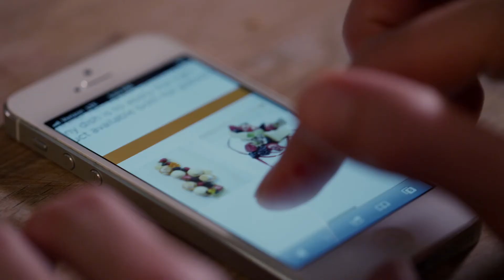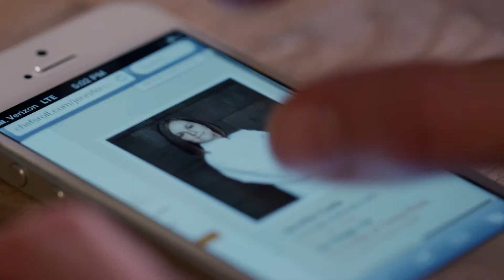An introduction to Chef's Roll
Chef's Roll is a global culinary community of professional chefs (culinary student to Michelin-starred), food authors, broadcasters, photographers and other industry professionals. We provide our members with opportunities to gain worldwide exposure and fulfill their career goals. “Presentation is everything” is just as true for your online professional identity as it is at the table. At Chef’s Roll, professionals like you can showcase your talent, career achievements and work experience in a well-designed and easily-expandable profile. Join now to open up a world of opportunity